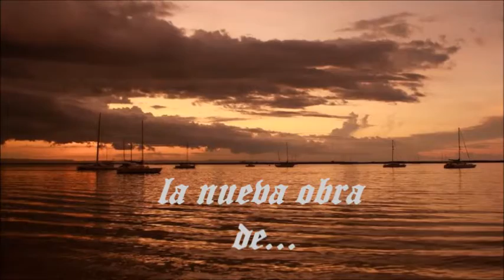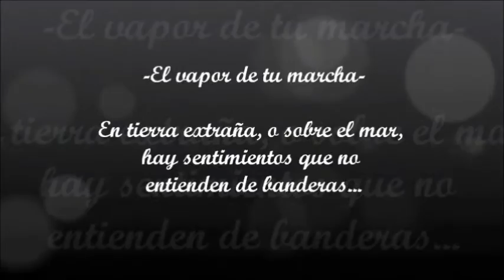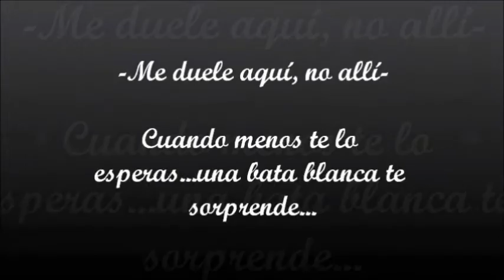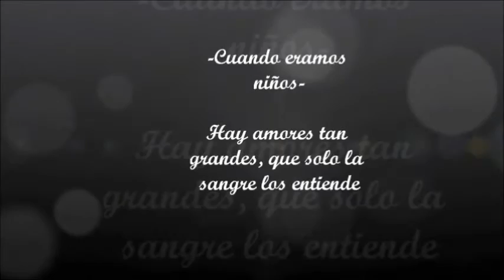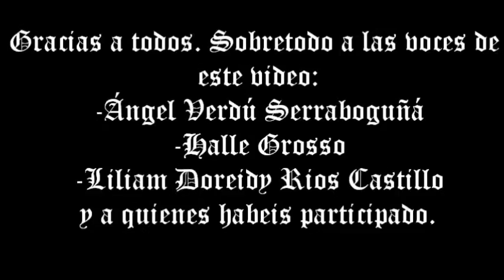Booktrailer Viajando Sueños "Vanesa Gutiérrez Portero"